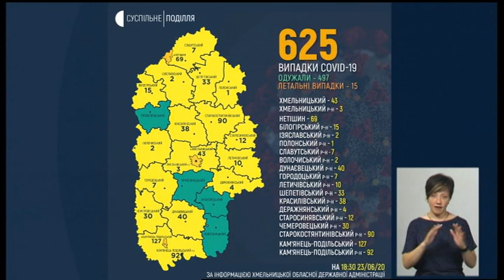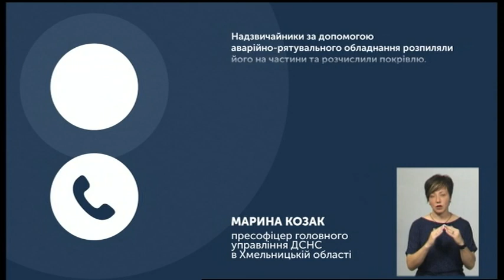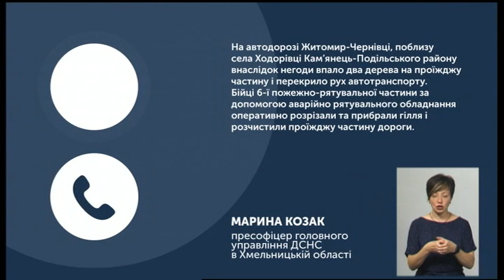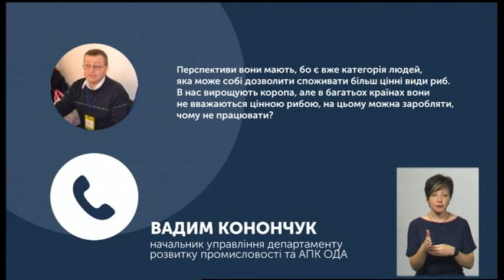23.06.2020. Новини. 19:00